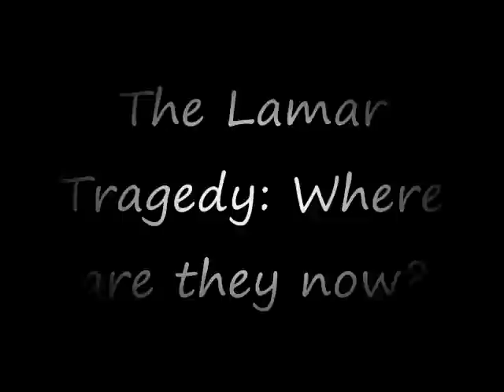The Lamar Tragedy: Where are they now?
We read the book Lancelot by Walker Percy, and had to do a project on it. We decided to make a documentary about the characters who survived the fire of Belle Isle.